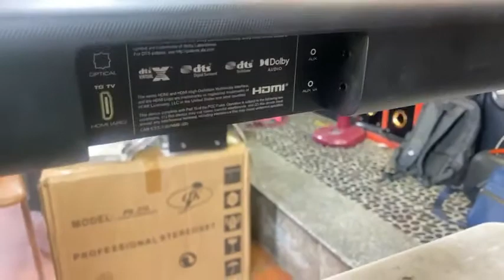VIZIO SOUNDS BAR V51 5 1 មួយទឹកនៅស្អាត 95% ផលិតផលអាមេរិច ធានា Original 100% ធានាសម្លេងបុកខ្លាំង